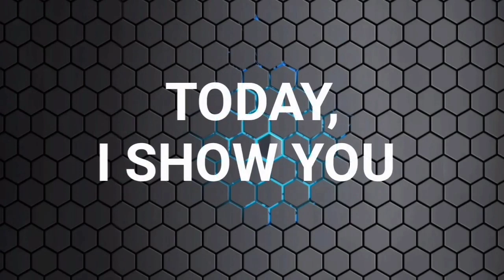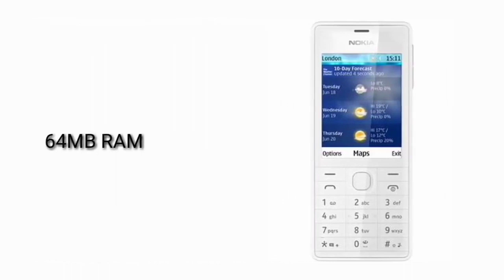5 ▶ Cool Looking Keypad Phones | you can buy from amazon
you can join me on telegram ...for download hd movies. 👍👍👍
On this channel you will find information about new movie links and different products every day
Hay friends ,

5▶Best cool looking keypad phones

Phones .

I kall k42

Blackberry curve 3G 9300

Greenberry G212

best products for your desktop.

amlcette xcite pro usb keyboard and mouse.(450)

HP desk jet 1112 (1,890)

Blue rigger high speed HDMI cable.(299)

My First Laptop (26,000)